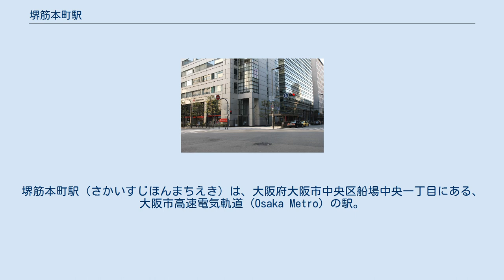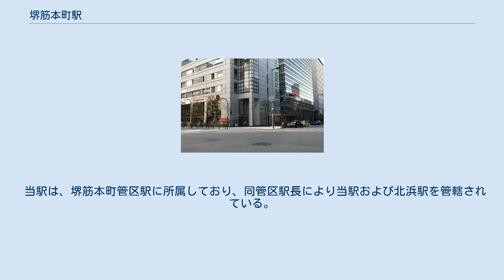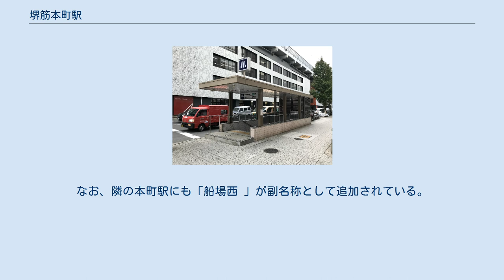堺筋本町駅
堺筋本町駅（さかいすじほんまちえき）は、大阪府大阪市中央区船場中央一丁目にある、大阪市高速電気軌道 (Osaka Metro) の駅。
堺筋線と中央線の2路線が乗り入れる。
駅番号は中央線がC17、堺筋線がK15。
 中央線は島式1面2線ホーム、堺筋線は相対式2面2線ホームを有する地下駅である。
ただし、中央線ホームは中央大通沿いに船場センタービルの地下階が立地しているため、島式ホームとはいえ1番線と2番線がやや離れており、この間隔は隣の本町駅まで続いている。
谷町四丁目駅寄りホームからの上下線の行き来は比較的容易であるが、本町駅寄りのホームからは階段を上らなければならない。
 堺筋線ホーム天下茶屋駅寄りの一つ下のフロアに中央線ホームがあり、中央線ホームからは本町駅寄りの階段で連絡している。
改札口は堺筋線の両ホーム（同一フロア）にそれぞれ3箇所ずつ、加えて中央線ホームの谷町四丁目駅寄りに1箇所が設置されている。
中央線ホームの両端に便所がある。
便所は北改札外の地下2階上下線連絡通路にもある。
 当駅は、堺筋本町管区駅に所属しており、同管区駅長により当駅および北浜駅を管轄されている。
 2011年9月末に、船場ブランド復権を願う市民の要望を受け、駅名標に「船場東 」が副名称として追加された（東は黒地に白抜きである）。
なお、隣の本町駅にも「船場西 」が副名称として追加されている。
 2020年11月10日の1日乗降人員は94,776人（乗車人員：46,001人、降車人員：48,775人）である。
Osaka Metroの全107駅中第10位である。
 10号出入口付近